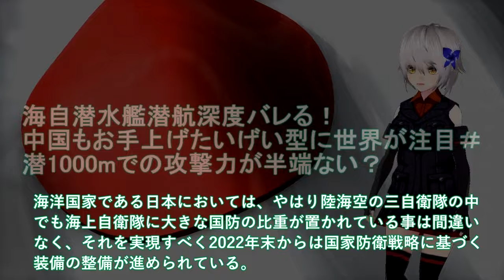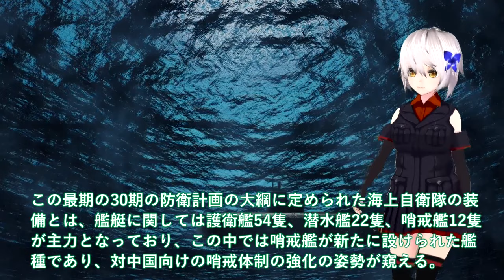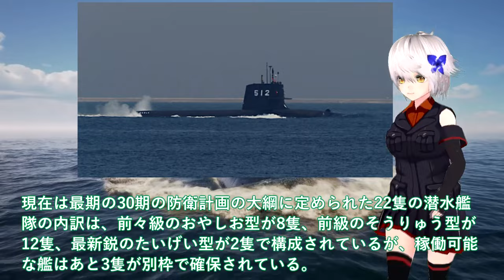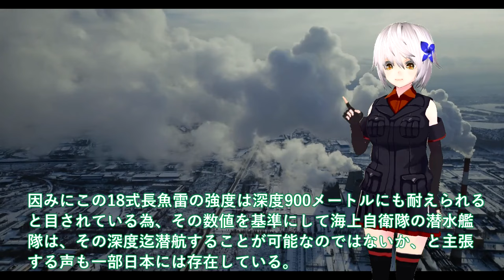【軍事解説】海自潜水艦潜航深度バレる！中国もお手上げたいげい型に世界が注目＃潜1000mでの攻撃力が半端ない？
関連動画
進水する潜水艦。「はくげい」

引用・転載「出典：海上自衛隊ホームページ」
引用・転載「出典：航空自衛隊ホームページ」
引用・転載「出典：陸上自衛隊ホームページ」